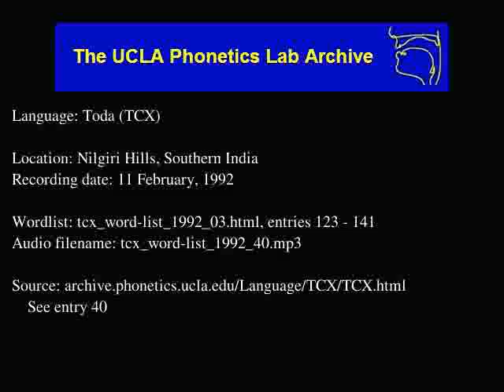Toda audio: tcx_word-list_1992_40